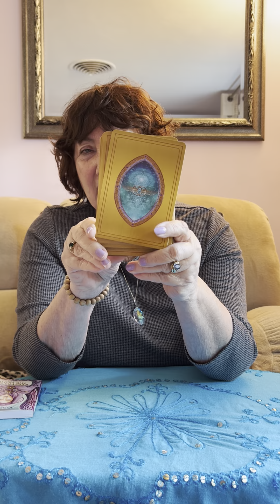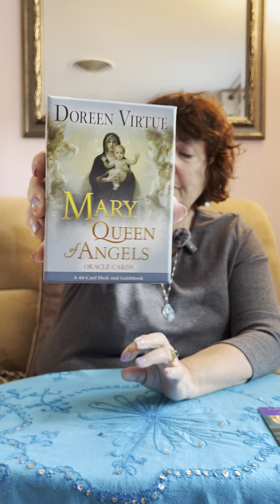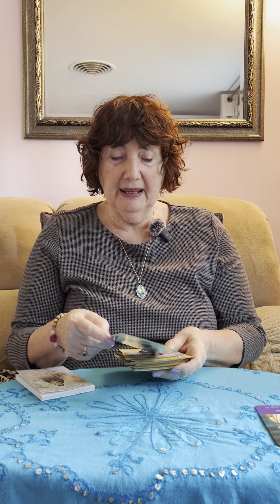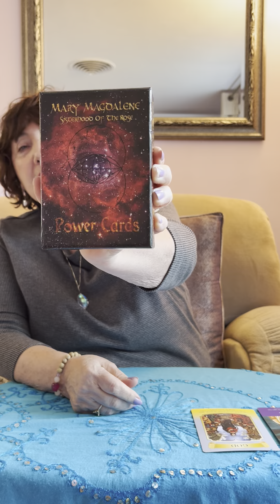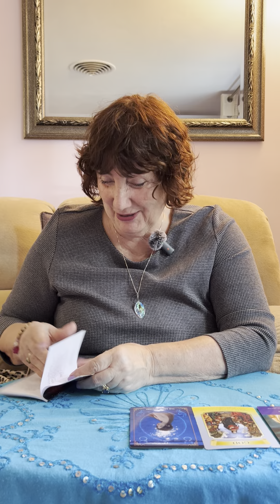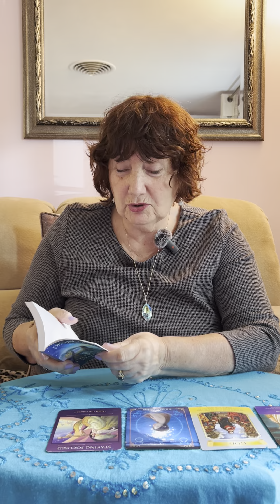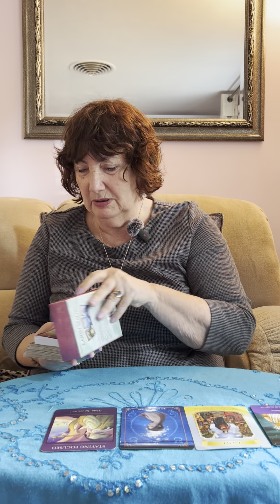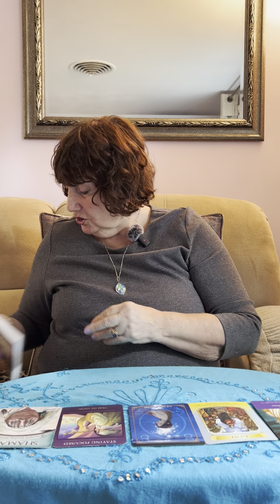Messages From Brenda - Sunday, November 17, 2024